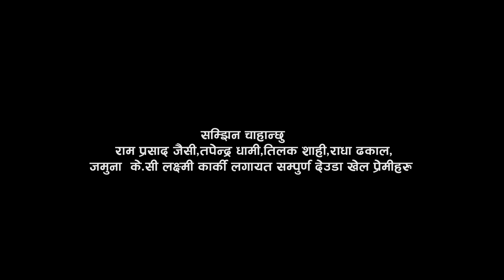काँ छै बाज माेरेली || New Deuda Song 2023/2079 || Janak Karki/Sobha Thapa Ft. Priyanka Kunwar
काँछै बाज माेरेली || New Deuda Song 2023/2079 || Janak Karki & Sobha Thapa Ft. Priyanka Kunwar || Kan Chhai Bajmoreli

🎶 Audio Credits:-

♬ Song:- Kan Chhai Bajmoreli

♬ Vocal:- Janak Karki & Sobha Thapa (Sobha Kumari Thapa Magar)

♬ Music Arranger:- Bijay Thapa

♬ Mixing | Mastering:- Bijay Thapa

♬ Recordist:- Sher Saud

♬ Studio:-
Bishesh Digital

♬ Audio | Video:-
Bishesh Films

🎬️ Video Credits:-

🎬 Director:- Bhim Bista Achhami Rekha

🎬 Cast:- Janak Karki & Priyank Kunwar

🎥 Cinematographer:- Amrit Upadhyay

🎬 Edit:- Mahendra Bista

🎬 Color:- Mahendra Bista

🎬 Post Production:- Damduki Films

 Audio/Video: Bishesh Films